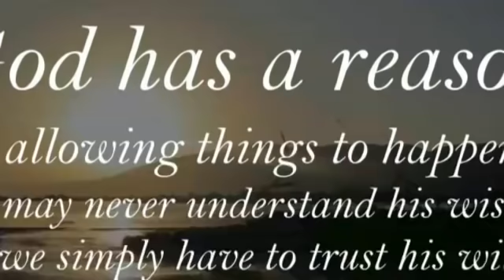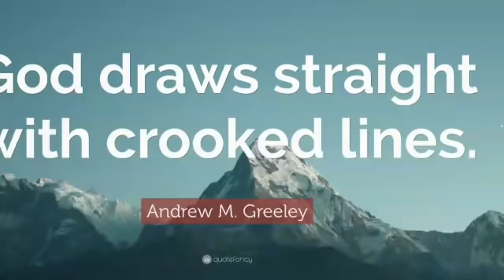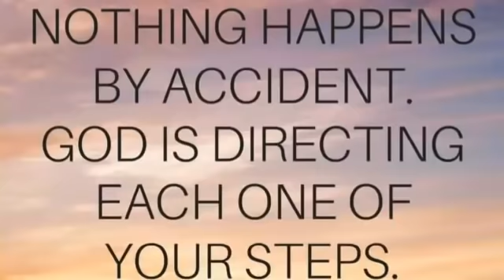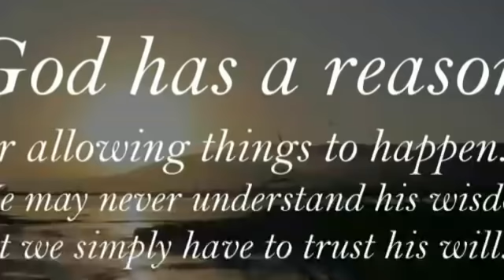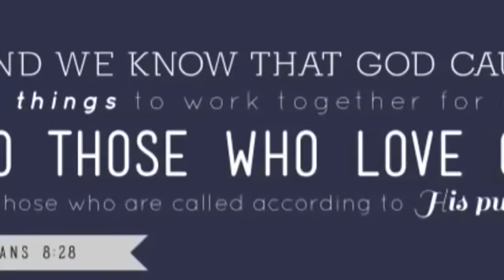CATHOLIC MEDITATION: Friday - 5 March, 2021. 2nd week - Lent, Year B.